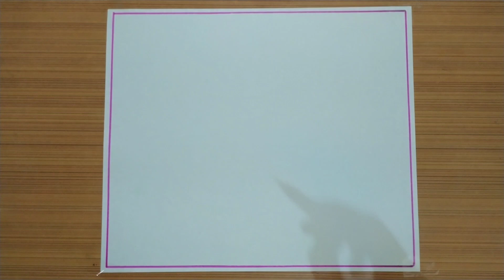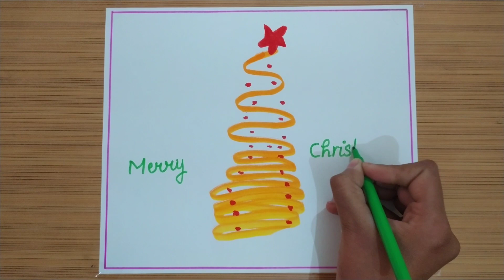Merry Christmas Drawing || Christmas Drawing Easy Steps || Christmas Tree Drawing || Sakshi Art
How to Draw Santa Claus || Christmas Drawing for kids || Happy Christmas Day Drawing Easy Steps || Sakshi Art

How to Draw Santa Claus Step By Step / Christmas Drawing / Santa Claus Drawing /Merry Christmas Draw || Sakshi Art

       (Sakshi Art)

Your quires
santa claus drawing
santa claus easy drawing
santa claus drawing very easy
santa claus drawing with christmas tree
santa claus drawing oil pastel
easy santa claus drawing
christmas drawing
christmas easy drawing
how to draw christmas very easy